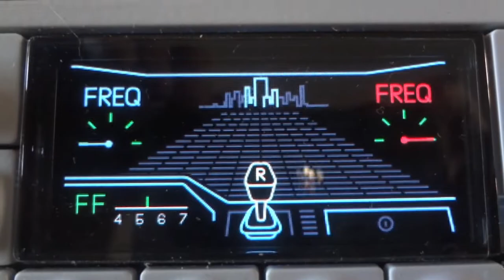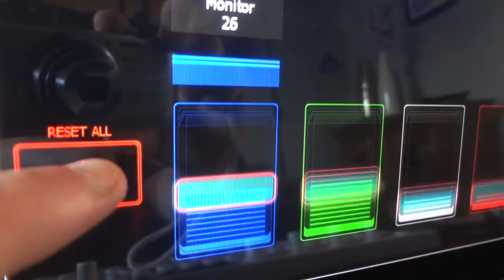Lemur OP-1 Modulation Tool Teaser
Under Development:  Liine Lemur OP1 MIDI Modulation application for the iPad and IPhone/iPod.